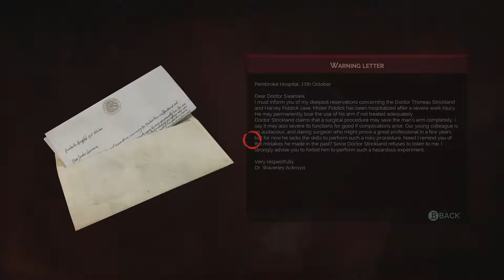VAMPYR Walkthrough Gameplay PART 34 McCULLUM (BOSS FIGHT)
Walkthrough gameplay of the new game VAMPYR. Xbox ONE, PS4 and PC.
The hardest BOSS FIGHT yet!!! But of course we'll win the day... won't we? And if we do, should we turn him into a VAMPIRE?